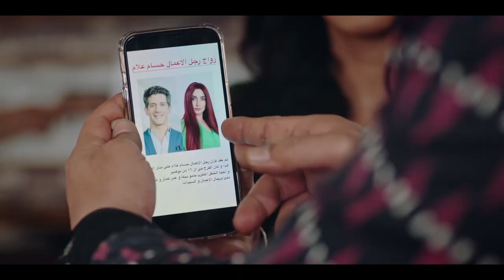منار تتصدم بمشكلة جديدة وبتتهدد بأن كل حاجة هتتكشف..تفتكروا مين الراجل دا .؟؟بنت_السلطان